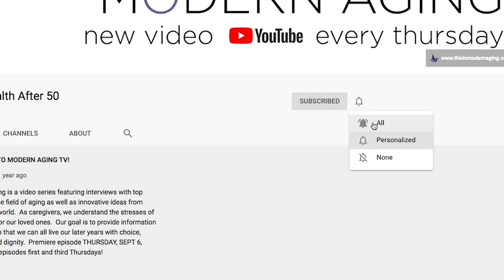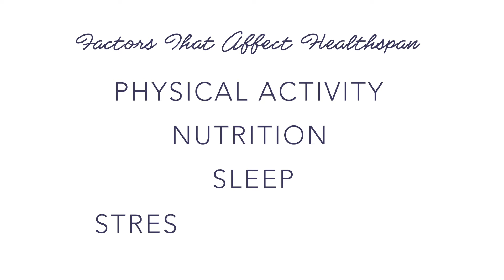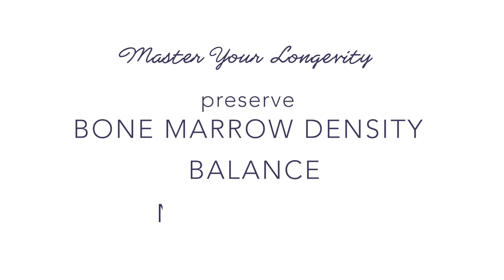Over 40? Over 50? How To Live Healthy, Improve Your Quality of Life and Increase Longevity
UPDATE: JAN 2021 - Join our FREE 7 DAY BEGINNER STRENGTH TRAINING CHALLENGE!  Starts Feb 1.  for details.  Space is limited.

Are you over 40? Over 50? Or perhaps over 60?  Whatever your age, it is never too early to start focusing on your health, not only to increase your lifespan but also to increase your healthspan.

Healthspan measures the years of independence and the quality of life that you desire.  While it is great to live long, it means less if you are weighed down with chronic illness, fatigue and just got feeling your best.

Have you heard of the Blue Zones?  These are the 9 areas in the world where people live the longest.  They live the longest not only because they are eating healthy and getting regular physical activity but also because they are fulfilled spiritually and personally.

Today Dr Rachael Van Pelt, Healthspan Scientist and Coach will share her thoughts on how we can increase our healthspan.   What is your quality of life definition?   It is different for a 50 year old woman and a 65 year old man. But we can agree that we would all like to be healthy and live longer.

By focusing on our health and increasing our quality of life, we can ensure that we live fully.

Follow Rachael on
Facebook, Instagram  @drrachaelvanpelt